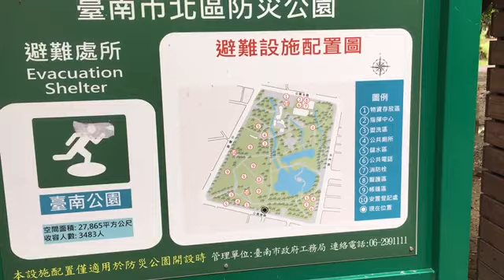GOPRO HERO 7 MAGKANO SA TAIWAN?(TAINAN )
cheryl’s TV